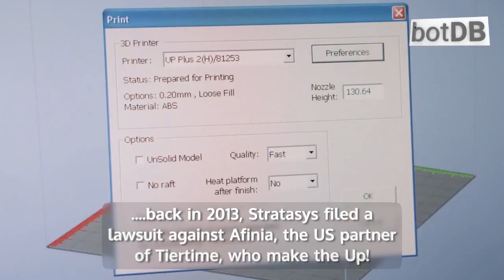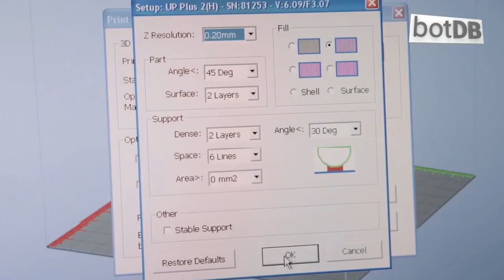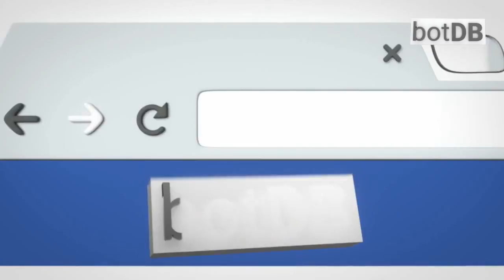Up Plus 2 - botDB Review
The Up Plus 2, newly reviewed by botDB in the 3D Printers category.